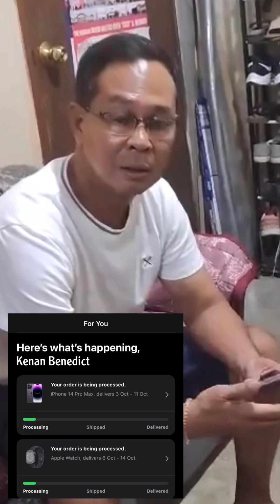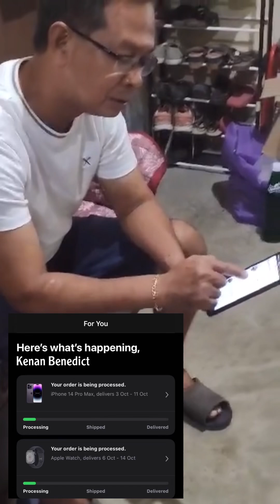Buying IPhone 14 Pro Max & Apple Watch PRANK kay Pader 😅